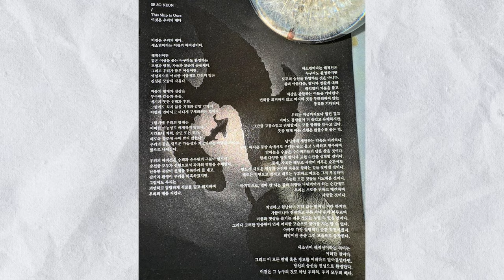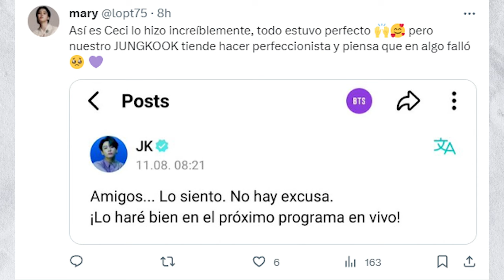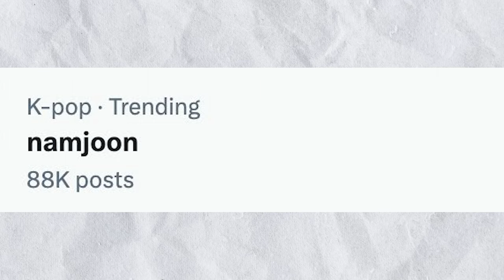✅[DE ÚLTIMO MINUTO] RM PUBLICA UNA FOTO ACCIDENTALMENTE FUMANDO! NOS DEJA 😭